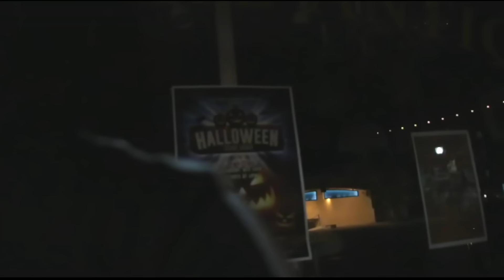03 GREEDO - "RUDE/ZONING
Off the recently released album dropped by the Watts, CA. rapper 03 Greedo "FIRST NIGHT OUT" we have two singles one video. Directed by 03 Greedo & Skyyliinevisulaz edited by Skyyliinevisualz.